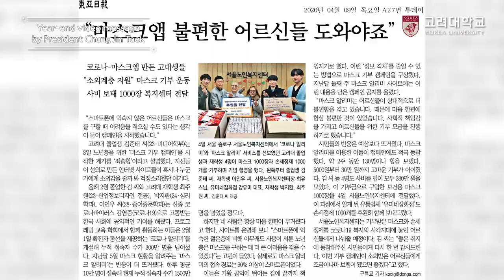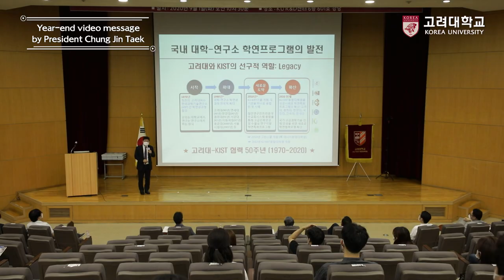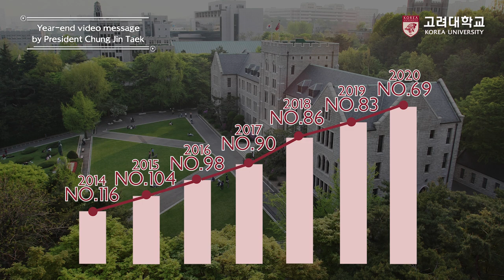[고려대학교 Korea University] Year-end video message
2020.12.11